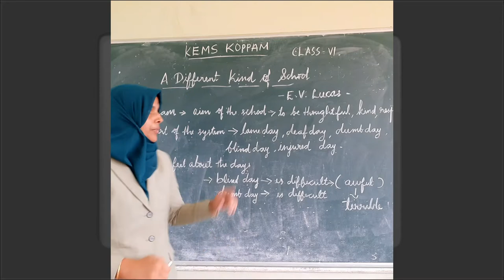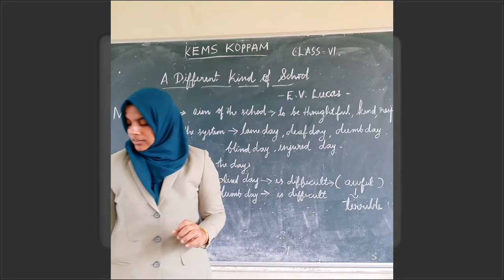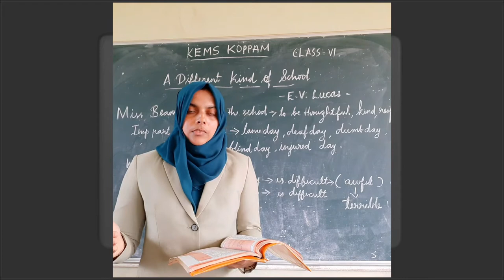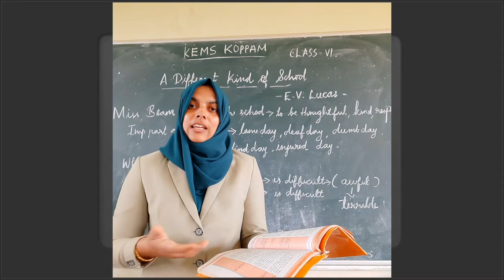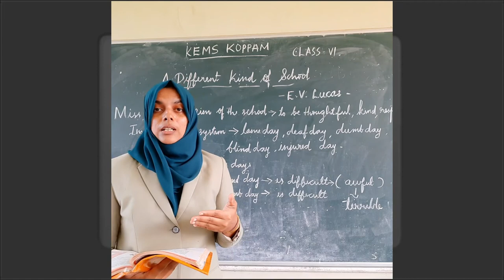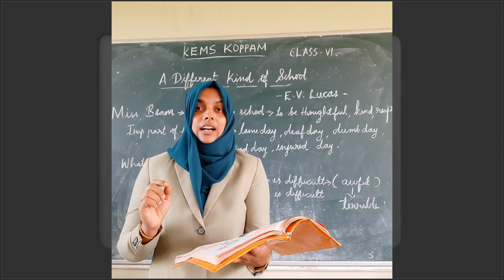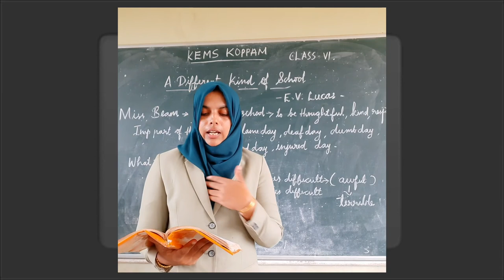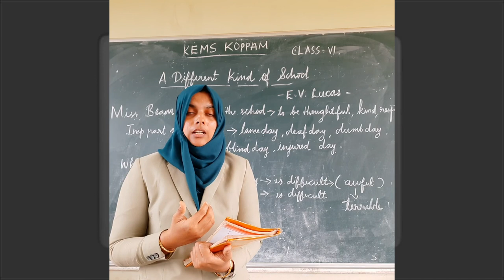KEMS VI ENGLISH A DIFFERENT KIND OF SCHOOL- PART II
KOPPAM ENGLISH MEDIUM SCHOOL VI ENGLISH A DIFFERENT KIND OF SCHOOL    PART II